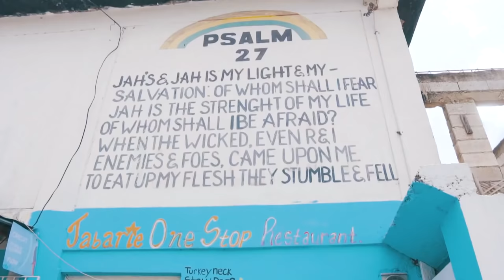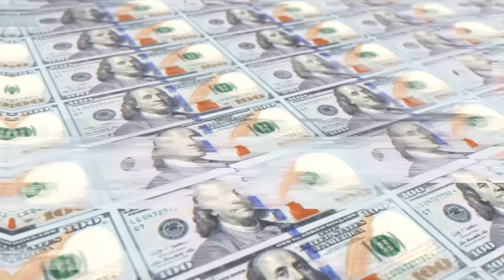DANCEHALL VIDEO MIX JULY 2020 LOCKDOWN KOFFEE,SKILLIBENG,JAHMIEL,VYBZ KARTEL,INTENCE,RYZIN,JAHVILLAN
Koffee – Lockdown
Skillibeng – Torpedo
Jahmiel – Rich
Jada Kingdom – Win
Chronic Law - Count My Blessings
N3Z -Through the pain
Intence, Wahs - DM Full Up
Jahvillani - One Strap Bag
Vybz Kartel,Teejay - Big Bizniz
Skillibeng - Clean Everyday
Intence – Antisocial
Daddy1 - Pretty Pon Snap
MOYANN - Mad Out
Vybz Kartel - Cute Rider (Reggaeton Mix
RYZIN X KRUZE  Nah Sell Out
Charly Black – Sidung
Intence – Wonder
Jahmiel – Lava
Jahvillani - Bad Clarks & Blue Jeans
Souarey Store Feat Black ISMO - Boom Faya